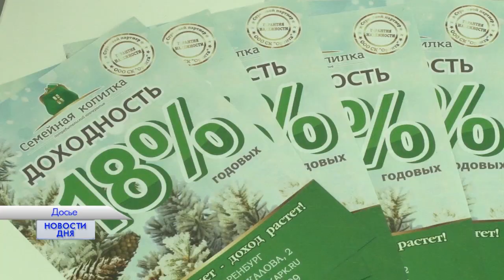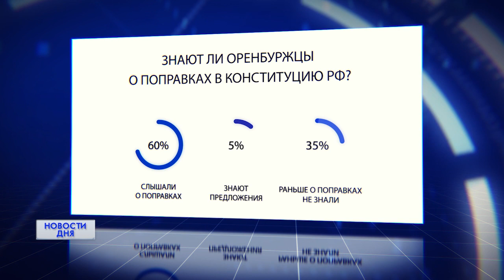Новости дня 27.02.20 15:30